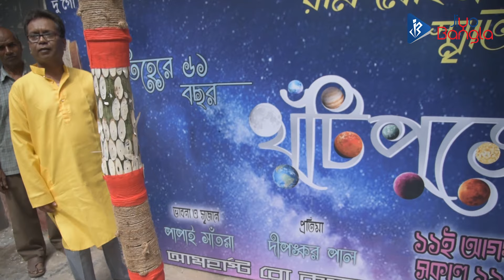Ram Mohan Smriti Sangha| Khuti Puja | Jiyo Bangla Sharod Samman 2019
রাম মোহন স্মৃতি সংঘ সার্বজনীন দুর্গোৎসবের গর্বিত ডিজিটাল পার্টনার জিয়ো বাংলা। রবিবার আমরা পৌঁছে গিয়েছিলাম তাদের খুঁটি পুজো অনুষ্ঠানে। কথা বলে নেব ক্লাবের সদস্যদের সঙ্গে। জেনে নেব এই বছর তাদের পুজো-পরিকল্পনা।

We are the proud digital partner of
Ram Mohan Smriti Sangha. On Sunday they performed their Khuti Puja for this year’s Durga Puja. We were in conversation with club members as they share insights about this year’s preparations.